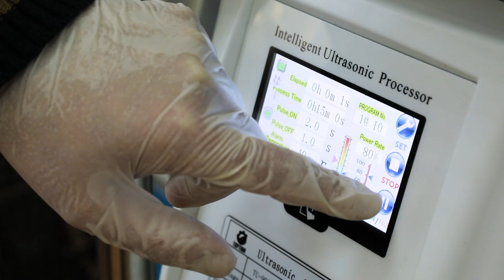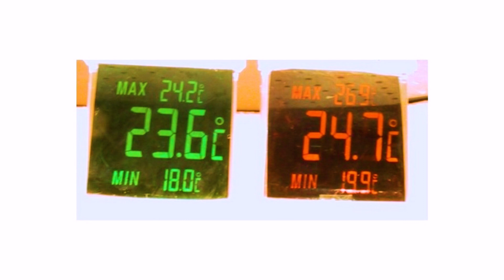ვლადიმერ ჭავჭანიძის სახელობის კიბერნეტიკის ინსტიტუტი